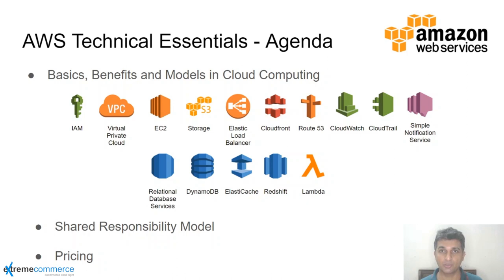2. Exploring the Course Curriculum: What Will You Learn in Our AWS Beginner Level Course?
In this video, we'll delve into the comprehensive curriculum of our beginner level course on Amazon Web Services (AWS). Get ready to discover the wide array of topics we'll cover, designed to provide you with a solid foundation in AWS fundamentals. From understanding essential AWS services like EC2, S3, and RDS to diving into topics such as cloud security, scalability, and cost management, this course has everything you need to kickstart your journey with AWS. Join us as we outline the course objectives, learning outcomes, and the practical skills you'll gain to succeed in the world of cloud computing. Let's embark on this learning journey together!

AWS
Beginner level course
Course curriculum
AWS services
EC2
S3
RDS
Cloud security
Scalability
Cost management
AWS fundamentals
Cloud computing basics
Learning outcomes